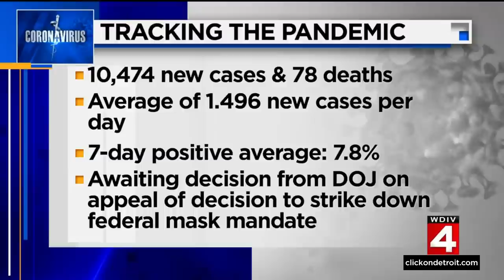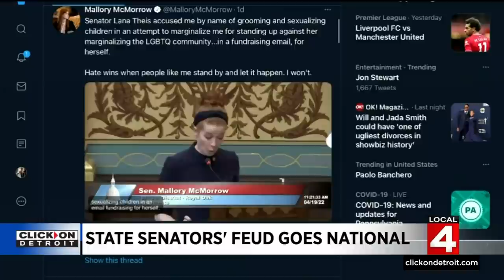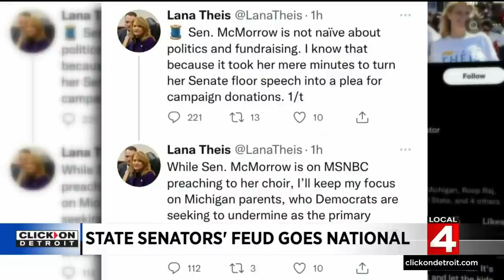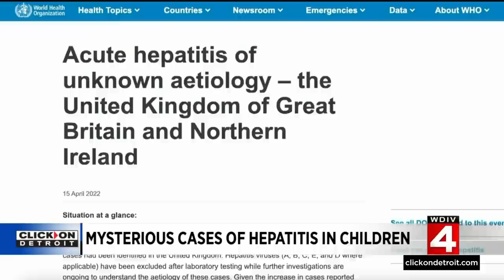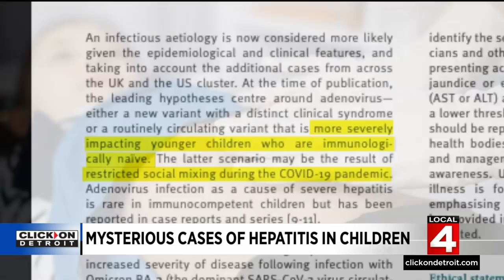Local 4 News at 6 -- April. 20, 2022